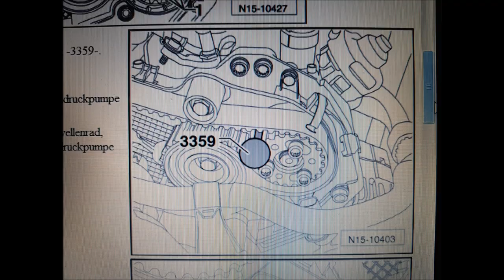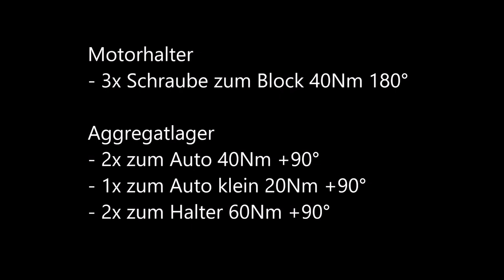Zahnriemen + Wasserpumpe wechseln VW Sharan 7N 2.0TDI -Wellendichtring Kurbelwelle | Audi Seat Skoda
Zahnriemenwechsel mit Wasserpumpe
Wellendichtring Kurbelwelle ersetzen
Steuerzeiten einstellen

VW Sharan 7N 2.0TDI CR CFFB 103KW 140Ps Bj2011

2.0TDI CR 103KW Audi, VW, Seat, Skoda

Einpresshülse Kurbelwellendichtring:
Aussen ca ○56mm
Absatz Dichtring ○47,8mm, 1mm erhöht
Innen ○35,5mm mit 1mm Fase, ca20mm tief